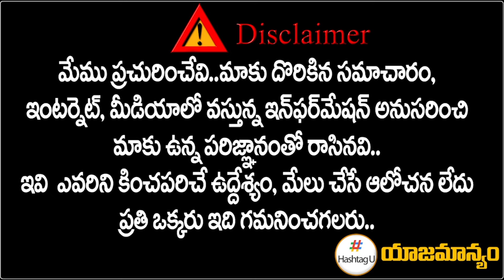కేటీఆర్ కథ కంచికే..! ఆ లాజిక్ ఎలా మిస్ అయ్యావ్? | KTR Tweet on Govt Lands | HashtagU